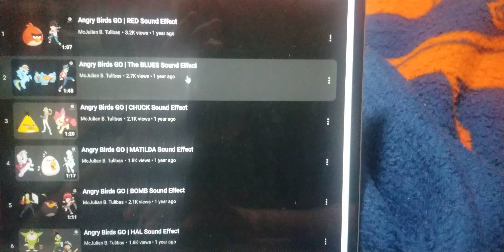Sonic GO / MILES "TAILS" PROWER Sound Effect